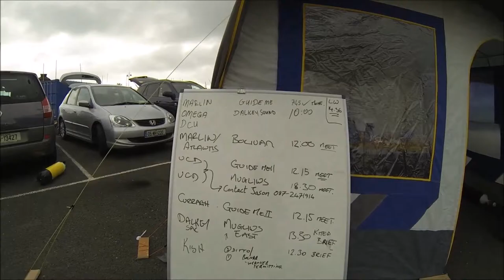Dublin Regionals 2013 - diving.ie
Divers from around the country met again this year in Dun Laoghaire...